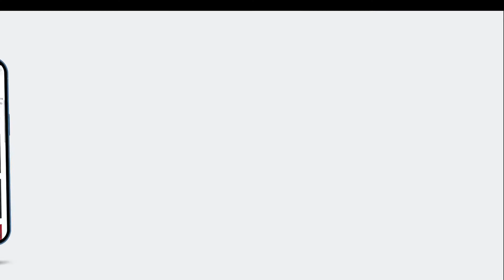October 2022 Upcoming Games and Promotions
Hello October! It's time for falling leaves, everything pumpkin spice, and new games and promotions from the TexasLottery! See what you can look forward to this month!